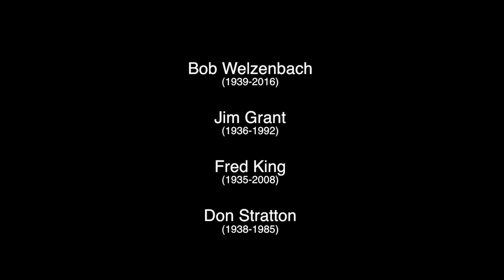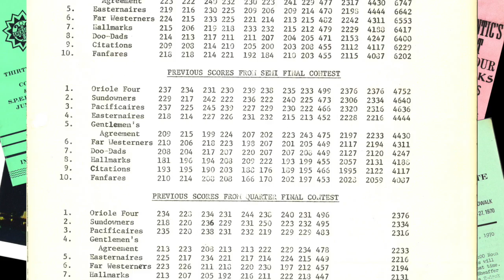A tribute to 1970 Barbershop Quartet Champion, the Oriole 4